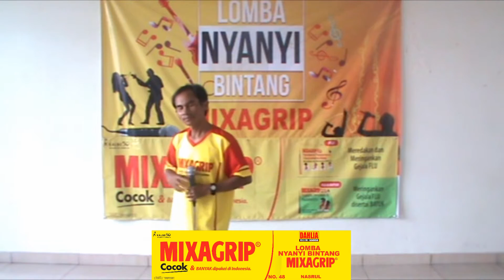Nasrul - Pagar Makan Tanaman (Mansyur S)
LOMBA NYANYI BINTANG MIXAGRIP

- Daftarkan dirimu sekarang juga ke Radio Dahlia FM
- Membawa 2 kemasan mixagrip flu & 2 mixagrip flu batuk, atau struk pembelian mixagrip flu atau flu batuk senilai Rp.10.000
- Lagu yang di lombakan bebas, boleh dangdut, melayu atau pop Indonesia
- Wajib hafal & menyanyikan jingle mixagrip (boleh dikreasikan)
- Membawa Minus One sendiri untuk lagu pilihan

PENDAFTARAN DIBUKA SETIAP HARI KERJA
TEMPAT AUDISI DI RADIO DAHLIA FM BANDUNG
SETIAP HARI SELASA & KAMIS JAM 9 PAGI SAMPAI JAM 4 SORE

HASIL AUDISI DARI PESERTA YANG TERPILIH AKAN DISIARKAN DIACARA
YANG DIGOYANG DIGOYANG BINTANG MIXAGRIP
SETIAP HARI SENIN s/d SABTU, JAM 3 s/d 4 SORE

LINE : @1015dahliafm
Fanpage : Radio Dahlia FM Bandung
YouTube : Radio Dahlia FM Bandung